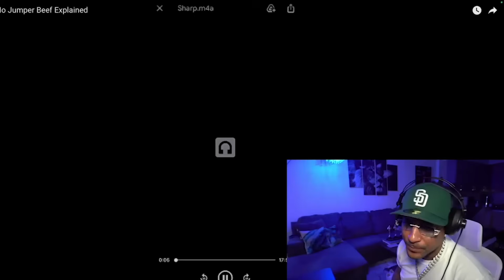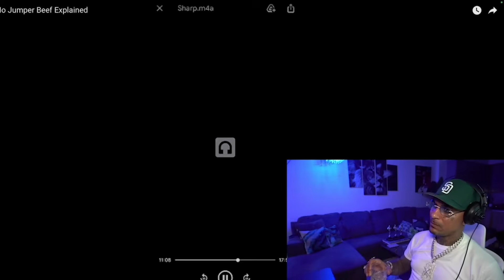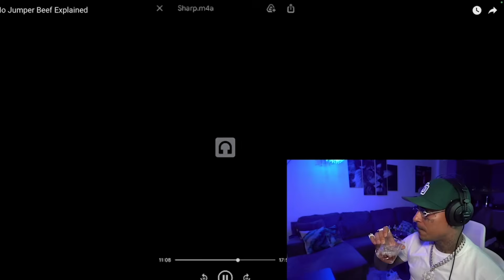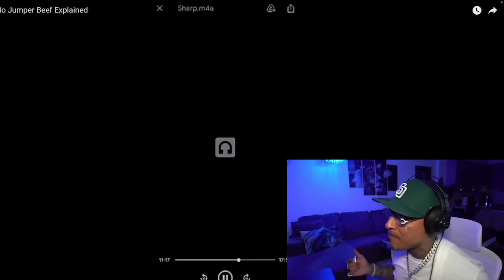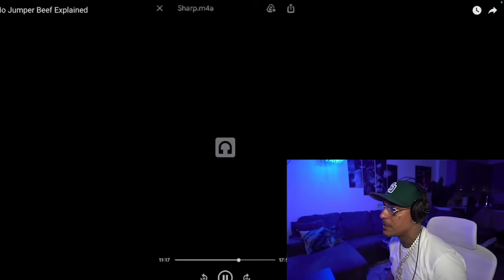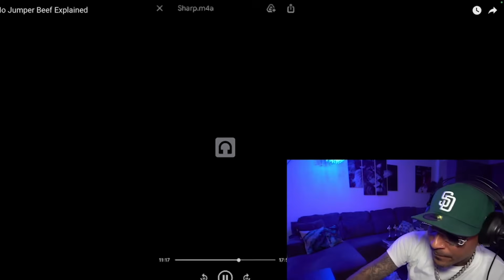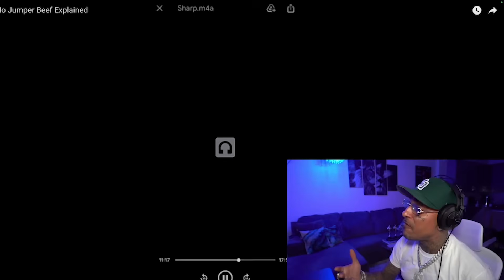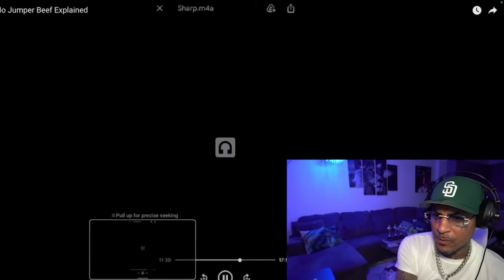Sharp Explains How the Voicemail DamnHomie Leaked Was A.I.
🎬 Welcome to the Channel of Thasharpone

Introducing your new favorite Sunday Sessions, Sharp’s Church on a Sunday is here to give you all the inspiration you need to live your best life ✅
➡️  Hosted by Sharp, a life coach, spiritual advisor, and motivational speaker, he commits to spreading all kinds of love.

Covering tons of topics, questions, and conversations, you can expect to embrace positive vibes and motivation manifestations in his weekly videos.
➡️  Speaking live with fans across the globe, Sharp’s Church on a Sunday invites you to his feel-good community.

📬  Mailing address
8020 S Rainbow Blvd 89139 suite 100 #194